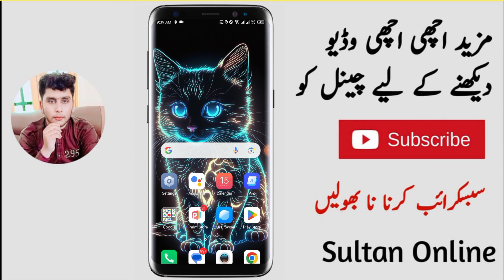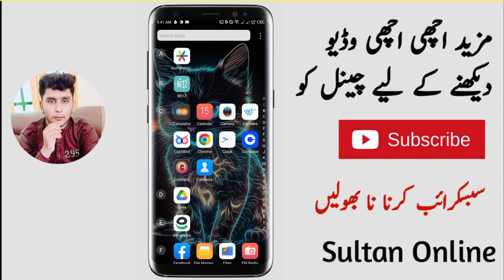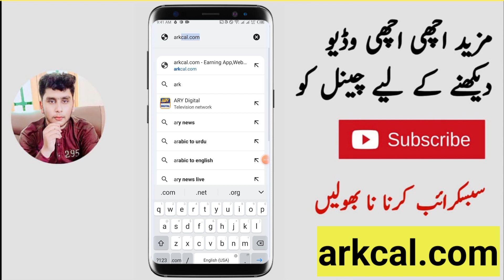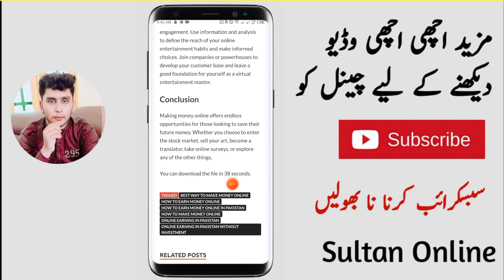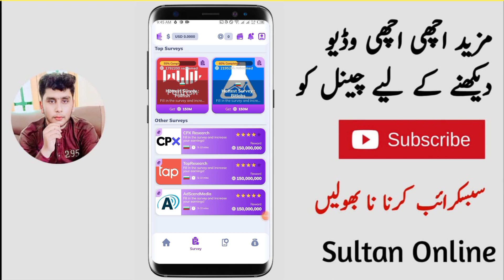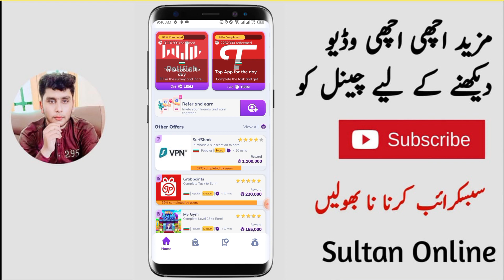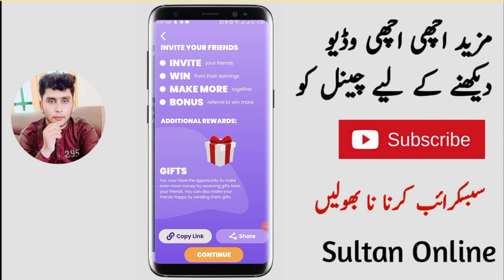New Pakistani Online Earning App 2023 Withdraw Easypaisa Jazzcash | Earn Money Without Investment